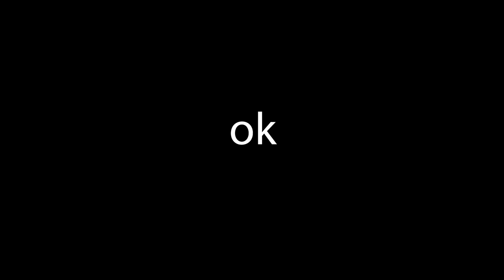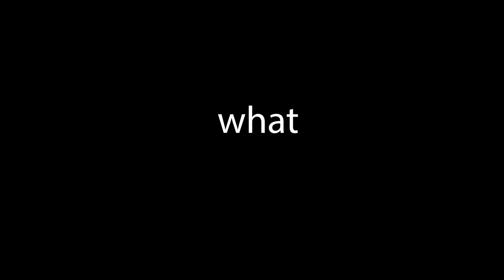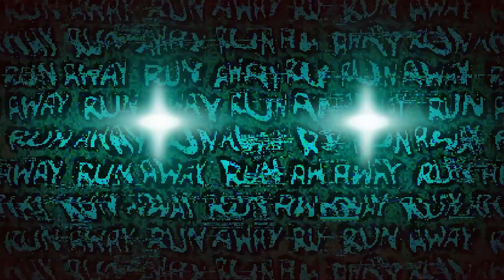Roblox DOORS Funny Moments (Hotel) #2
Kobi Yt  my channel

Hi! This channel will mainly contain Roblox games!
So...

What is ROBLOX? ROBLOX is an online virtual playground and workshop, where kids of all ages can safely interact, create, have fun, and learn.